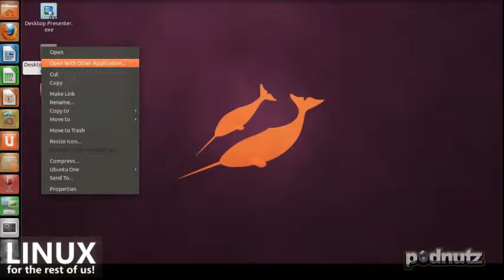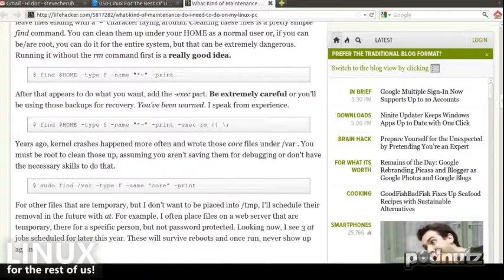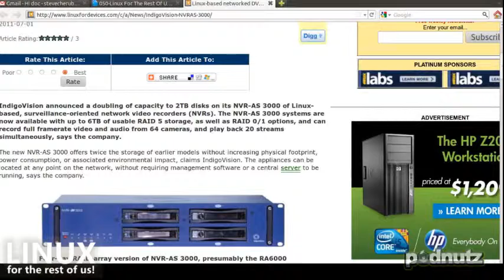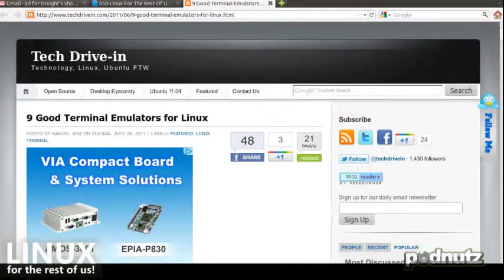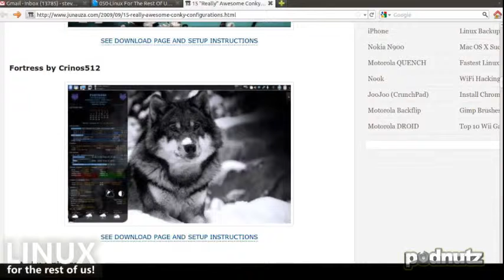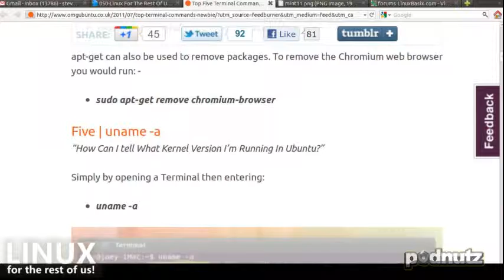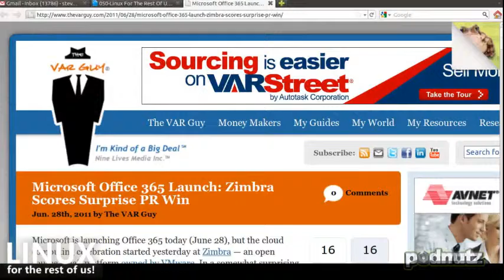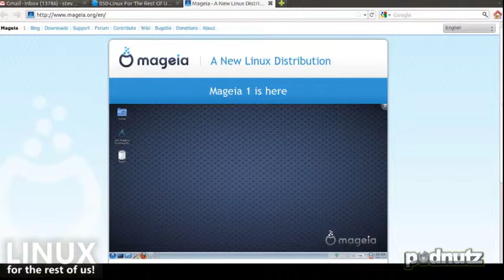Linux For The Rest Of Us #50